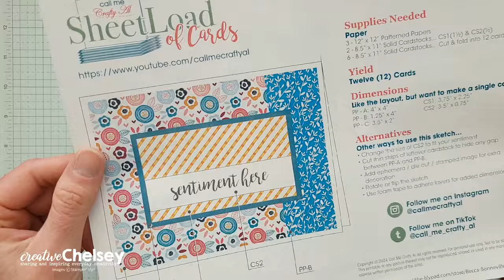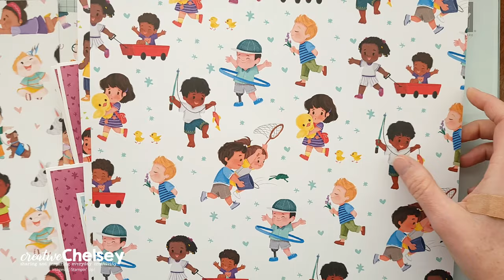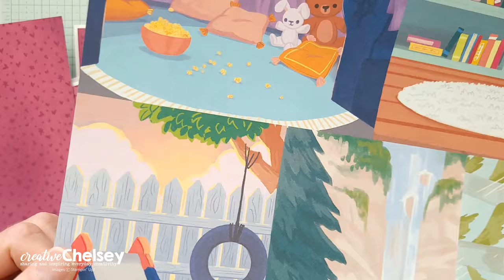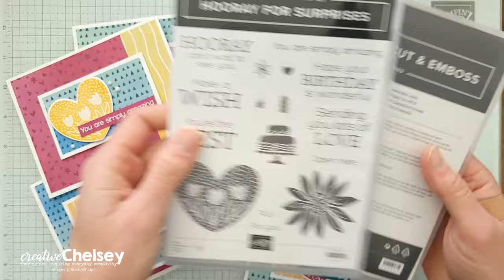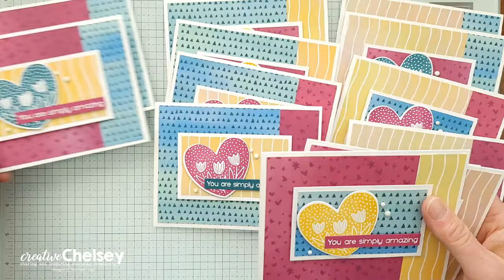March 2024 SheetLoad of Cards - Just Kiddin' DSP & Hooray For Surprises Bundle From Stampin' Up!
Today, I am sharing my set of cards made with the March 2024 Sheetload Of Cards Template created by Alisha, of Call Me Crafty Al. Every month on the first she creates great templates which she shares on her YouTube Channel for free. You can get your free template from her channel, the link is below.

Make sure to also see what everyone has created this month. Start with my video below and then use the links below to watch the rest.

See what the COLLABORATION TEAMS created ( SLCTMar2024 )

If YOU CREATE cards using this month’s SheetLoad, PLEASE USE the following hashtags

Find out how to GET YOUR FREE COPY of the March 2024 SheetLoad of Cards,

As a part of her collab team, I get a sneak peek at her templates and then get to design and share my cards with you.

Supplies
• Just Kiddin' 12" X 12" (30.5 X 30.5 Cm) Designer Series Paper [162828] $12.50

To purchase any of the products you see in this video